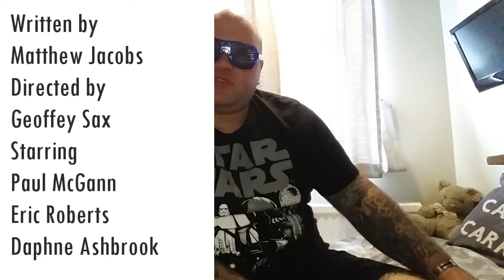Who Review: The TV Movie (1996)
In this one i review The TV Movie from 1996 where for one night only in 1996 Doctor Who returned to our screen for a one off made for TV Movie. Paul McGann, Eric Roberts (yes the Eric Roberts) Daphne Ashbrook and Yee Jee Tso star. Have you seen this one?